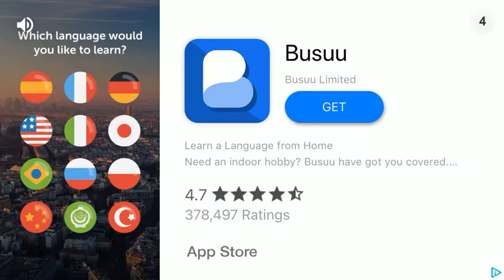Episode 1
In till apex is on switch going to make a series out of this